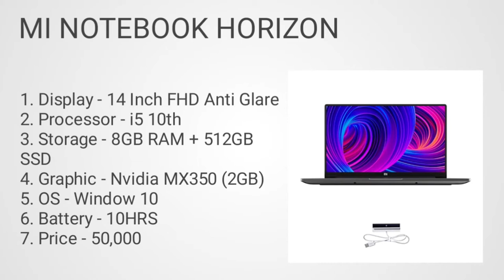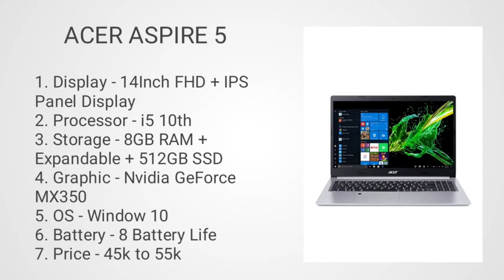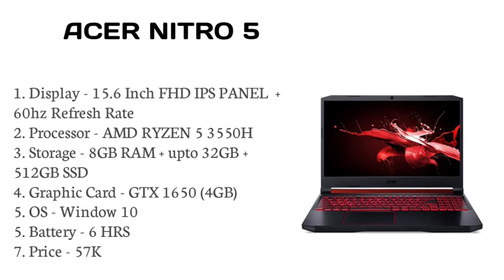Best laptop for creators in 2021. Laptop for creators in 2021 under 50000. Creators laptop under